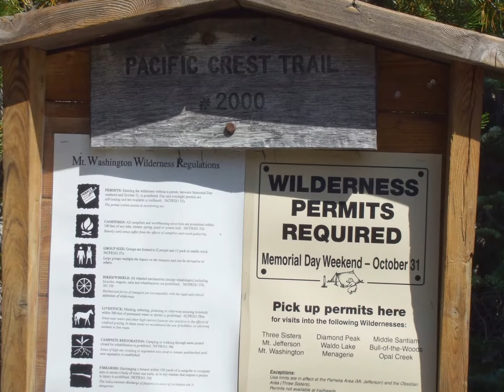Little Belknap 9/24/2009